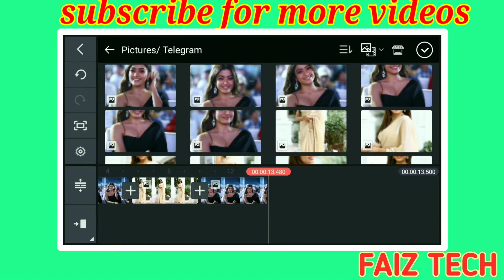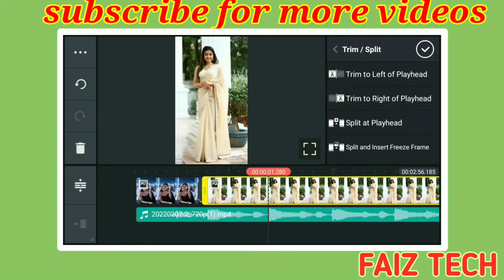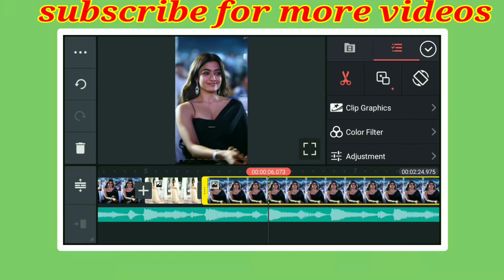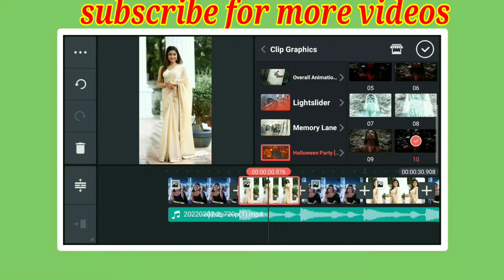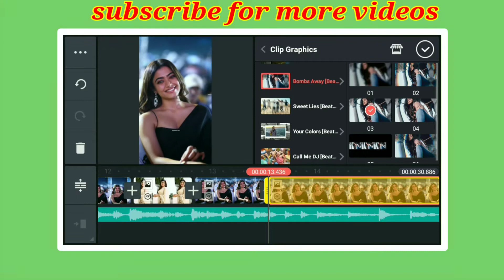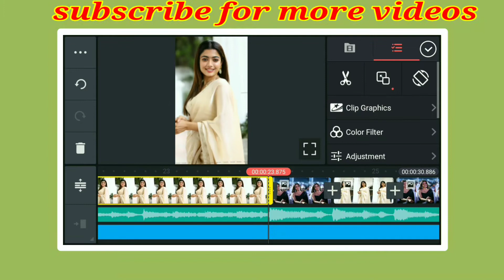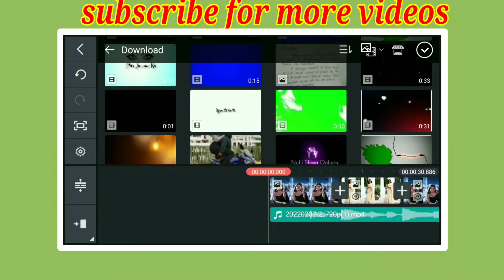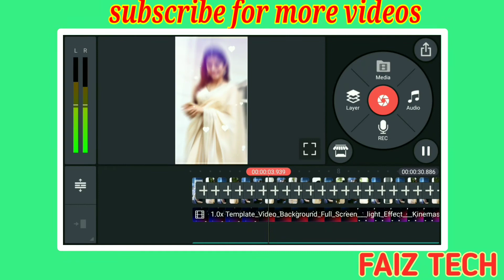New Trending Whatsapp Status Video Editing Kinemaster New Video Editing 2022 New Dj Status Editing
(1)djstatusvideoediting2022 (2)faiztech (3)Trending_Beat_Sync_Status (4)New_Transaction_Effects (5)kinemasterediting2022 (6)kinemasterstatustutorials (7)statuskaisebanaye (8)Call_me_dj (9)fullscreenstatus (10)newfullscreenwhatsappstatusediting (11)HDstatusediting (12)lyricsstatusediting (13)professionalstatus (14)newtrendingstatusediting (15)4kstatusediting (16)Shots (17)Photomovestatusediting (18)kinemasterediting2022 (19)statusediting2022 (20)#2022 (21)HDphotomoviestatus (22)kinemasterstatusvideoediting (23)Instagram_Reels (24)status